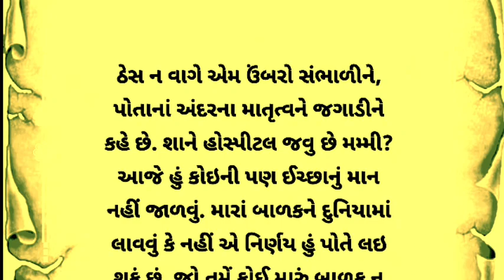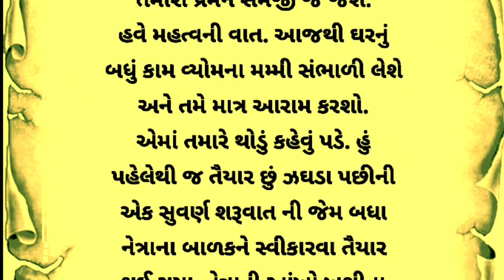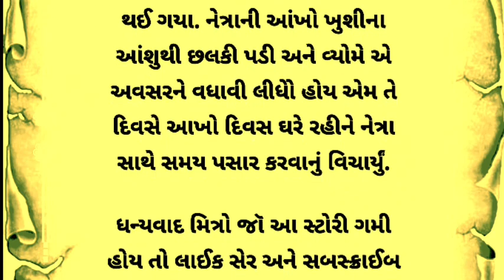વાત્સલ્ય પ્રેમ જીવનો જન્મ | moral story | heart touching story | sort story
પ્રેમ કહાણી
લવ સ્ટોરી
બેવફાઇ સ્ટોરી
દિલની વાતો
સેડ સ્ટોરી
ધાર્મિક સ્ટોરી
ઈમોશનલ સ્ટોરી
ગુજરાતી સ્ટોરી
સુવિચાર
મોરલ સ્ટોરી
મોટીવેશનલ સ્ટોરી
હાર્ટ ટચિંગ સ્ટોરી
ફેમિલી સ્ટોરી
શોર્ટ સ્ટોરી